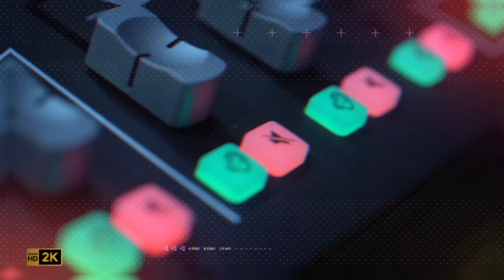¿Hay VIDA fuera de LA TIERRA? - El Robot de Platón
Producción audiovisual: @chuletaaudiovisual